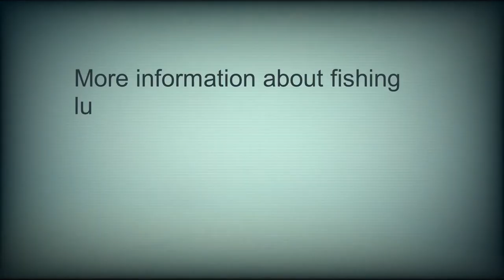Zip Baits Rigge 90 Sp underwater footage and lure action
In our video you will see how works different fishing lures, today we testing minnow Zip Baits Rigge 90 SP,  and it will be easier to decide which one fishing lure for pike, trout, perch, bass to choose.Thank you for watching.
Fishing, testing and comparing fishing gear, advice for fishermen,
underwater filming and much more.
New movies every week.
I enjoy collaborations and collaborations on youtube projects.

You can use crankbaits in summer, winter, spring, autumn
Minnows good working in the lake, river, sea.
 Width this wobblers you can: trolling, jigging, run and stop, twitching, jerking,
Fishing baits divided by beach levels: floating, suspending, sinking, deep diving, shallow.
Fish lures composition is : body, hooks, tongue, body coated sometimes width free moving balls.
Fishing tackles rig with lines fastened through leader, leash, frenum.
Beginner, how to rig and fish, rigging and fishing, can find in google.
Fishing lures tips: popper, jerk-baits, minnows, shad, crank-baits, wobblers, spoons, micro spoons, spinners, swim-baits, soft lures, trout-salmon baits, spintails.
Fishing lures tricks,techniques,action you will se in this video
With this fishing bait you will can catch: pike,perch, big-bass, trout, salmon, taimen, catfish, shark, barracuda , mackerel, tuna, cod, flatfish, billfish sea fish